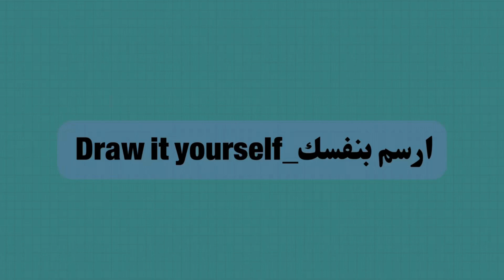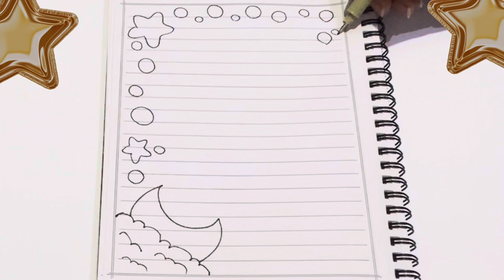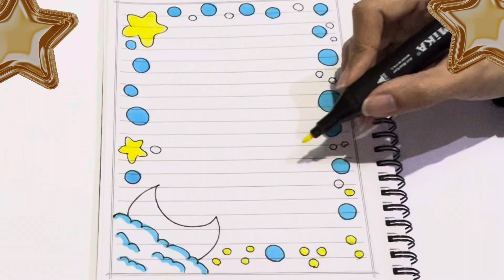تزيين الدفاتر على شكل هلال و سماء | تسطير دفاتر سهله